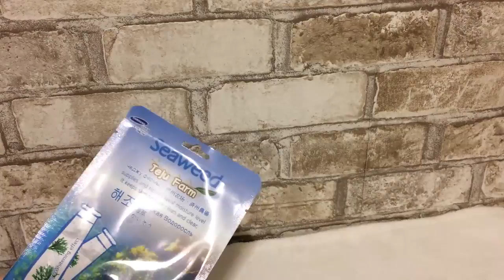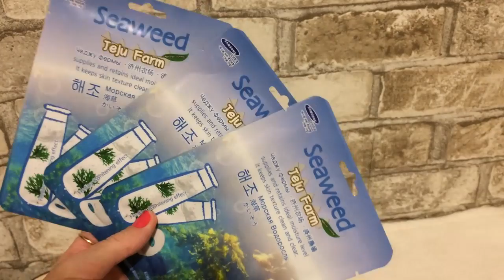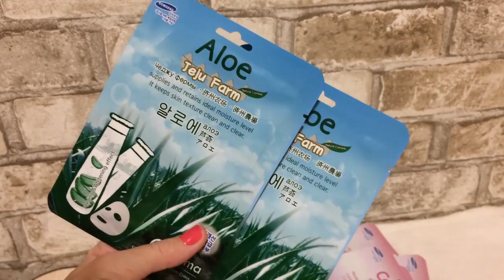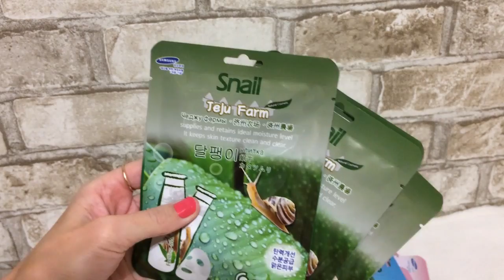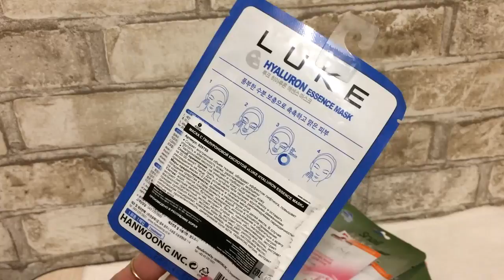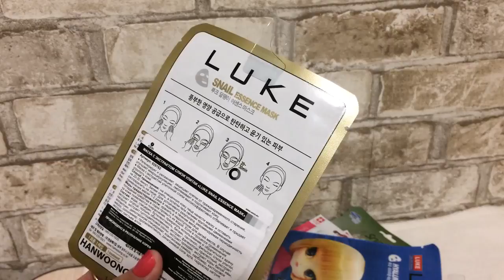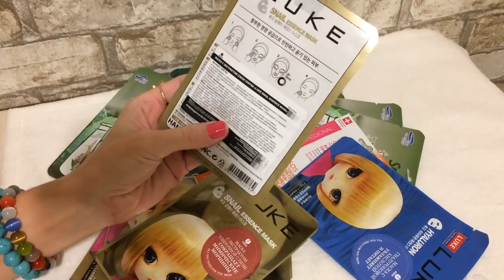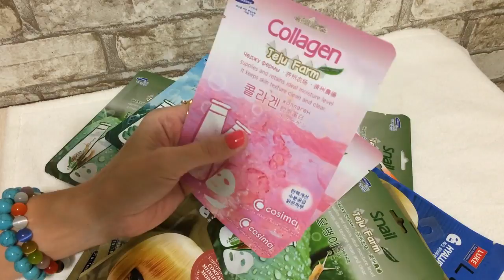Покупки корейского ухода || Очень много тканевых масок [ Иринка MissKic ]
▼ ❤️ ▼ ❤️ ▼ ОТКРОЙ МЕНЯ▼ ❤️ ▼ ❤️
                     Как меня найти :